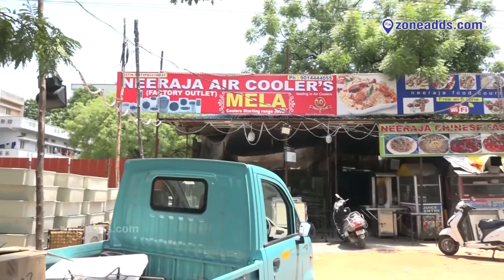Neeraja Air Coolers || ECIL , Near Radhika || zoneadds.com